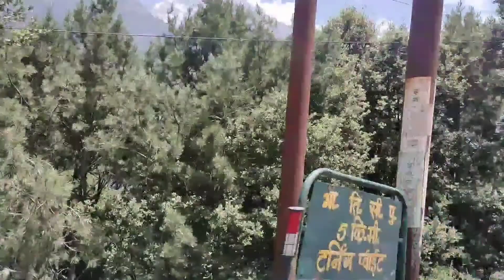Ritu का birthday celebration 🎂|| सबको नचा दिया